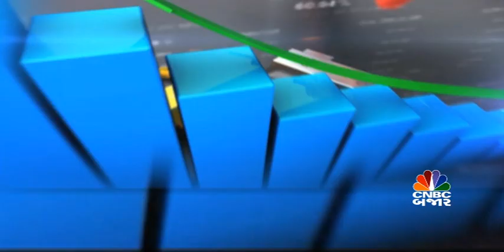Commodity News | US Fed ની મિનિટ્સમાં વ્યાજ દરને લઈ અનિશ્ચિતતાના કારણે Gold-Silverની ચમક ઘટી | Crude